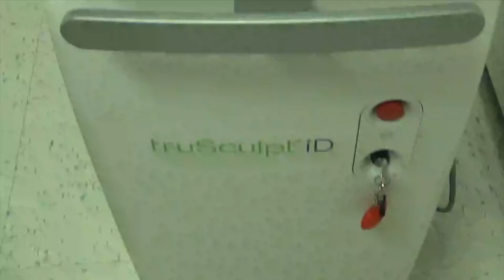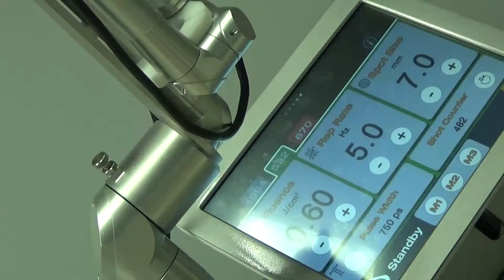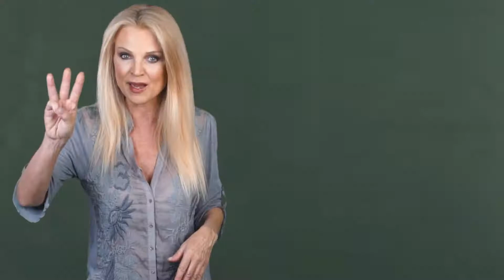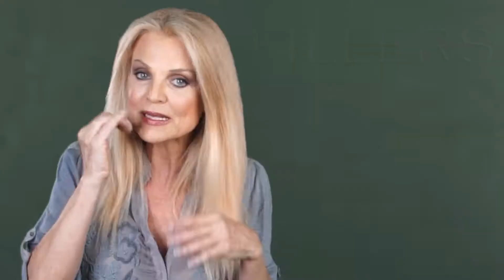Kathie Turner-63, A 6-Month Cosmetic Treatment Journey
Please join us on this journey with Houston's, Dr. Jim Kern and his Premier Medical Spa. In the first few months, see the treatment plan for a 63-yr old Baby Boomer- because there are decades ahead to prepare for.

The plan started with
1.) A  light chemical skin peel.
2.) Micro Dermabrasion
3.) Botox
4.) 21-day assessment for Botox & general follow up
5.) PICO Laser
6.) Tru Sculpt ID
7.) Pro Frac #1

It's more than cosmetics- It's overall health and wellness that make the journey balanced and well planned.  The game is on and the next steps will be just as fantastic as these were foundational.